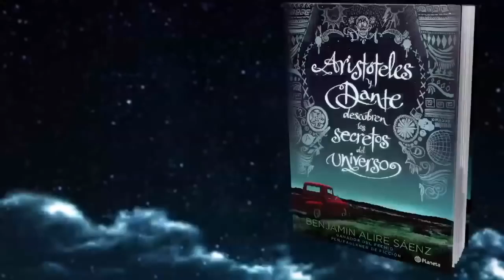Booktrailer: Aristóteles y Dante descubren los secretos del universo, de Benjamin Alire Sáenz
Aristóteles es introvertido y tímido. Dante es transparente y expresivo. Por motivos que parecen escapar a toda razón, estos dos chicos de diecisiete años se encuentran y construyen una amistad entrañable que les permitirá redefinir el mundo del otro y aprender a creer en ellos mismos para descubrir los secretos del universo. El escritor multipremiado, Benjamin Alire Sáenz, explora la lealtad y la confianza entre dos jóvenes que están aprendiendo a ser adultos en un escenario fronterizo tan mexicano como estadounidense. Juntos deberán crecer al mismo tiempo en que se adaptan a una sociedad que también está búsqueda, identidad.

'Aristóteles y Dante descubren los secretos del universo', de Benjamin Alire Sáenz, está disponible en librerías y tiendas en línea bajo el sello Planeta.